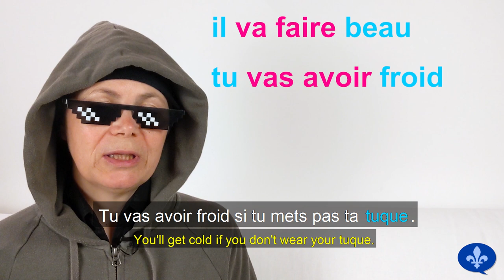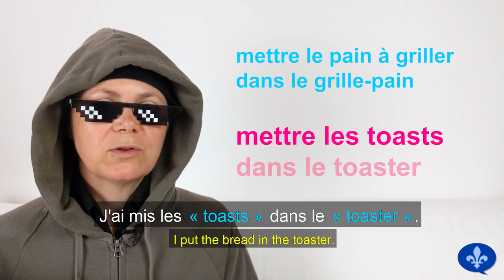5 QUEBEC FRENCH LANGUAGE HACKS TO SPEAK LIKE A QUEBECER | Québécois 101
In this video, I share five language "hacks" or shortcuts where it's easier to speak in informal French than Standard French. These will make it easier to speak in Quebec French and help you sound more natural when you speak.

⏲️ TIMESTAMPS ⏲️
00:00 Intro
01:59 Hack #1
02:59 Hack #2
04:02 Hack #3
05:28 Quiz
05:50 Hack #4
07:06 Hack #5
09:18 Wrap-up

⚜️ QUEBEC FRENCH WORDS ⚜️
Les brakes: Brakes (anglicism)
Ché: I know (informal contraction of "je sais")
Checker: To check (anglicism)
Dealer: To deal (anglicism)
Downloader: To download (anglicism)
Din: In (informal contraction of "dans les")
Du fun: Fun (anglicism)
Flusher: To flush (anglicism)
Goûter: To taste of
Un hack: A computer hack (anglicism)
Un hacker: a computer hacker (anglicism)
Icitte: Here (informal pronunciation of "ici")
Un laptop: A laptop (anglicism)
Parler tout croche: To speak wrong (literally, "to speak all crooked")
Du pâté chinois: A Quebec dish similar to shepherd's pie
Pis: And (informal contraction of "et puis")
Rebooter: To reboot (anglicism)
Un setting: A computer setting (anglicism)
Une toast: A toast (anglicism)
Un toaster: A toaster (anglicism)
Une tuque: A knit cap (in Canadian English: toque)
Y: Il (informal pronunciation of "il")
Zipper: To zip up (anglicism)

Note: The computing term "zippé," describing a compressed or zipped file, is accepted in Standard French.

❔ QUIZ ❔
What is the meaning of "sentir le swing" in Quebec French?
(Answer at the end of the video!)

My name is Helene Cormier, and I make videos to help people learn French, especially Quebec and Canadian French in a natural, fun, and effortless manner. All my videos include French and English subtitles. For every "Québécois 101" and "Hélène se promène" video, a French transcript and an English translation are also available on my website.

Content and presentation: Hélène Cormier
Direction and editing: Daniel Roy

David Preece
Ellen Lange
Heather Meloche Wachmenko
Leanne Thibault-Steiner
Paul Petrelli

Aliona Schastlivtseva
Anajai Bishop
Andrew Livingstone
Anex Pnoke
Annette Baesel
Anthony W
Anton Shaikin
Barbara Patrick
Bryan & Dana
Caddie
Calais Barrette
Charles Rossi
Christopher Johnson
David
David Larsen
Debra Louise Hilborn
Devin Papineau
Diane
Dimitar Dimitrov
DMae Ceryes
Dorothy Stegman
Dylan Collins
Elaine Malkin
Ellen Demers
Ellen Lange
Ethan Addison
Ethan Bernard
Frank Langille
Gail Lipfert
Gisela Gomes
Hamidreza Kebriaei
Heather Meloche Wachmenko
Jacob Hutchison
Jacques Boulanger
Jaime F.
James Lamothe
Jeanne-Mélanie Daoust
Jeffrey Kay
Jim Erlynson Soto
Joey Brunelle
John Alexander Wyness
John Connolly
John Hunt
Julien-Charles Levesque
Kazuki Omiya
Kestrel
Kris Albert Lee
Leanne Thibault-Steiner
Liam Devitt
Lily
Lucas Antonio Venegas Gueico
Mahmoud  Al Shighri
Marcos Lucas
Maria Castañeda
Marie Manchester
Marina L Parker
Mark P
Michael White
Michele Lawton
Omar B
Pamela Linnell
Paul Petrelli
Paula Jackson
Peter Ostertag
Rick Alger
Robin Drexler
SaHa
Sean Underwood
Shirley Oxby
Signe Gotfredsen
Sonya Olthof
Sophie
Stacy
Stephen Demers
Steve Andrews
Stuart Spence
Sue Harper
Susan Olson
Tracy Hoffman
Vasil Georgiev
Wei Chuang Lee
Yannick Fortier